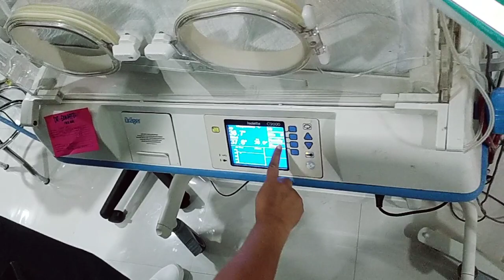April 26, 2024